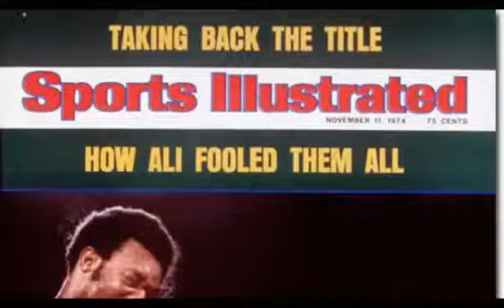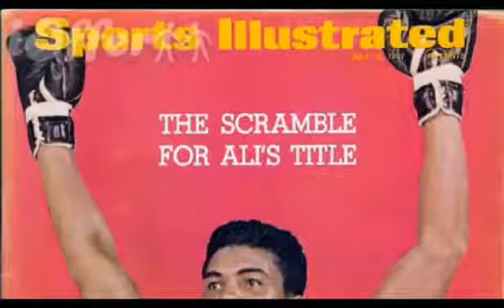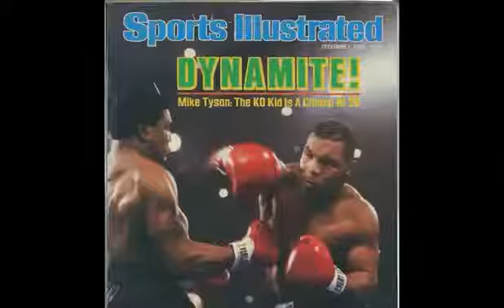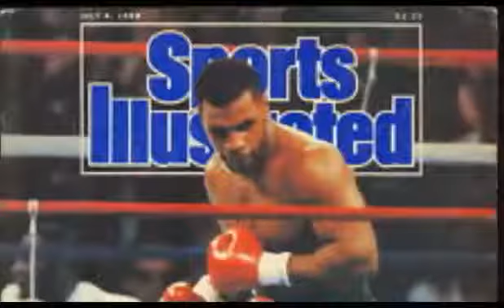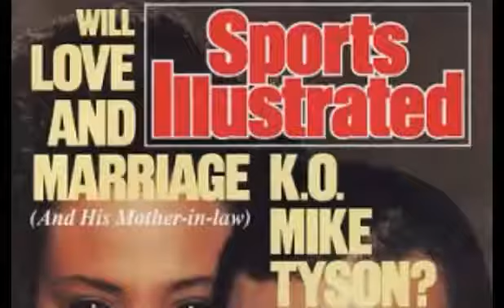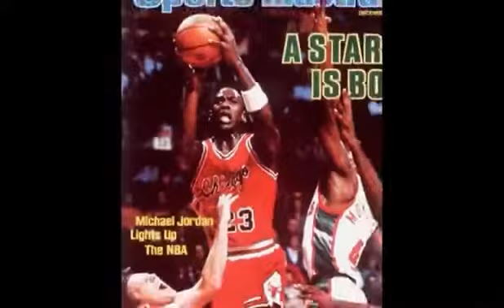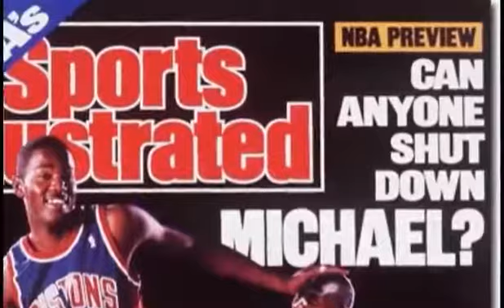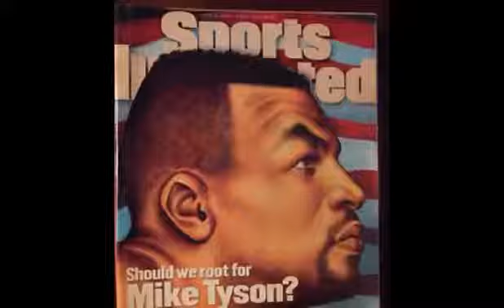Motivation Mondays - The Madness of Excellence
Every Monday we share life motivation, to help set the tone for those who aspire and breathe to achieve more in life.

Joe Rogan talks about the drive it takes to be great, from his podcast The Joe Rogan Experience.

Inspired by Hip Hop. Fueled by Athletes